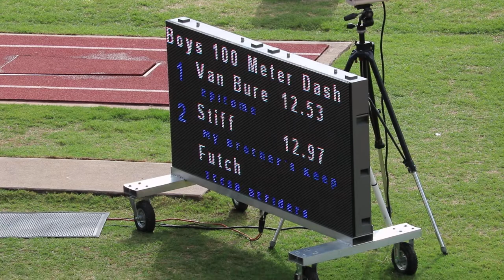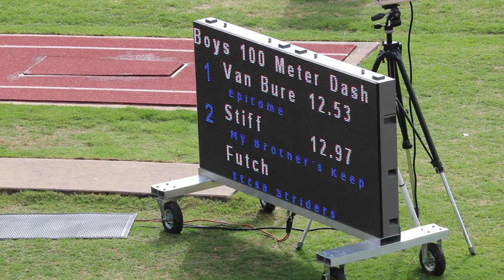TTB TRACK CLUB (AAU REGIONAL QUALIFIER TALLAHASSEE,FL.) 100M GERALD LANE 7 6-21-19